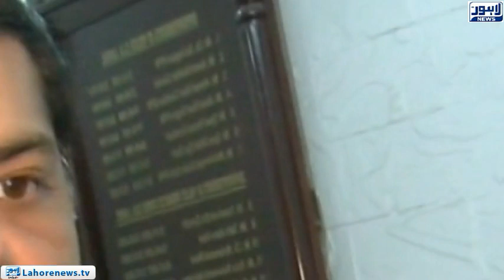SP CIA commitment to overcome crime and offenses